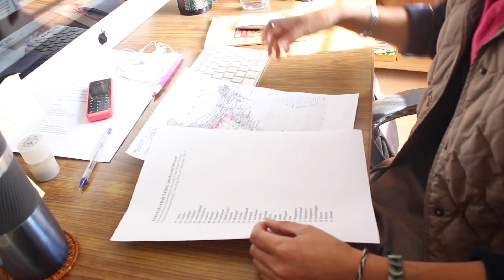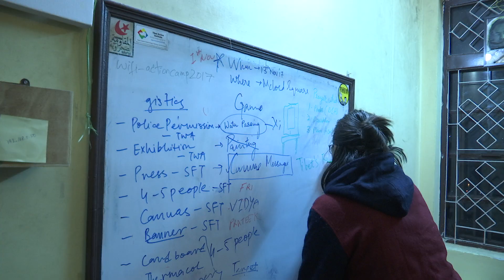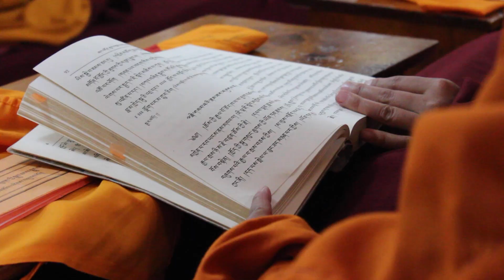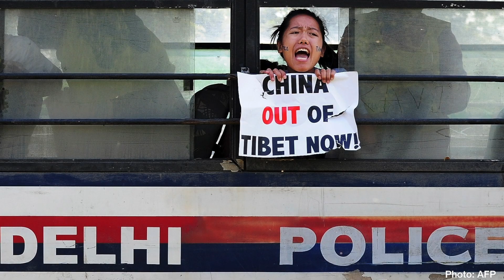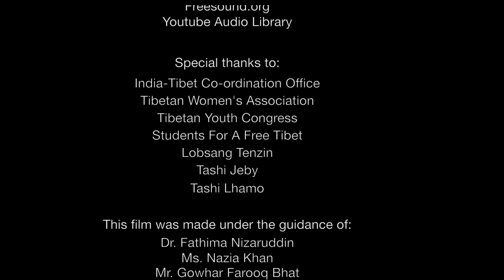Documentary: Her Tibet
Her Tibet is a documentary film which explores the idea of freedom and feminism through the perception of Tibetan women. Set in Dharamshala, India, the film looks at the journey of three Tibetan women who are at the forefront of activism and politics. The documentary is also an attempt to locate women's rights in situations of unrest and turmoil.

Name: Her Tibet
Duration: 7.27 minutes
Country: India